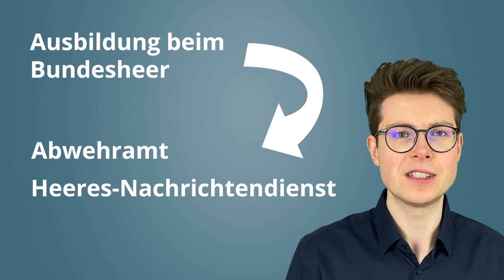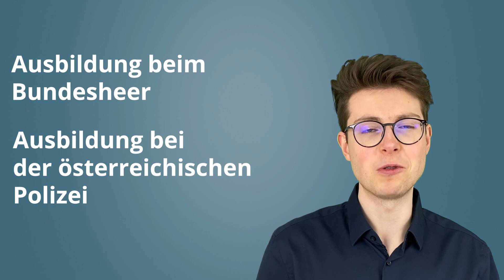Einstellungstest Nachrichtendienst Österreich | Das musst du wissen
In diesem Video geben wir dir hilfreiche Tipps zur Vorbereitung auf den Einstellungstest für den Nachrichtendienst in Österreich. Trainiere mit unserem Online-Testtrainer für dein Bewerbungsverfahren zum Thema Nachrichtendienst Österreich

Als Bewerber:in solltest du dich optimal auf den Test vorbereiten, um deine Chancen auf eine erfolgreiche Einstellung zu maximieren.

Wir besprechen die verschiedenen Themenbereiche, die im Test abgedeckt werden, wie zum Beispiel Sprachkenntnisse, Allgemeinwissen, Logik und Mathematik. Wir zeigen dir, welche Arten von Fragen in jedem Bereich gestellt werden